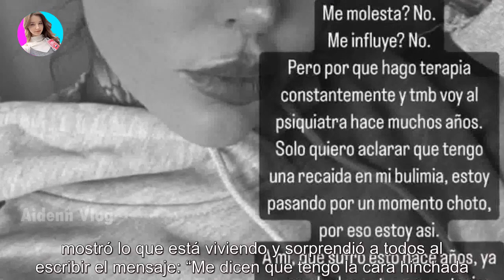El preocupante mensaje de Cande Tinelli que encendió alarmas por su salud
El preocupante mensaje de Cande Tinelli que encendió alarmas por su salud - Últimas Noticias teleshow

La joven reveló que se encuentra en tratamiento y que está transitando un momento súper difícil. Cande Tinelli comunicó su ruptura de e...